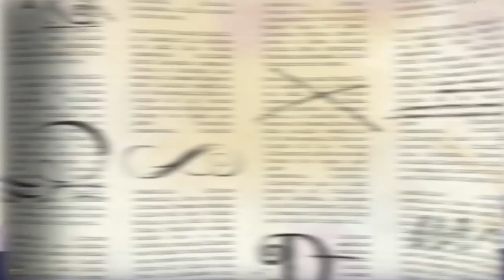Ever After High 💕 Sugar Coated 💕 Chapter 3 | Ever After High Compilation | Videos for Kids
Welcome to the Mattel Doll World channel. Every day we share videos from Enchantimals, Ever After High and many more!

Ever After High | Sugar Coated | Chapter 3 | Ever After High Compilation